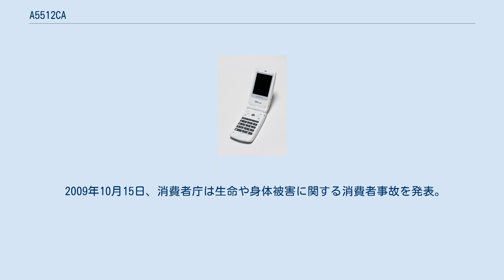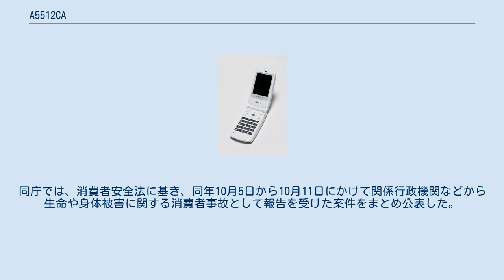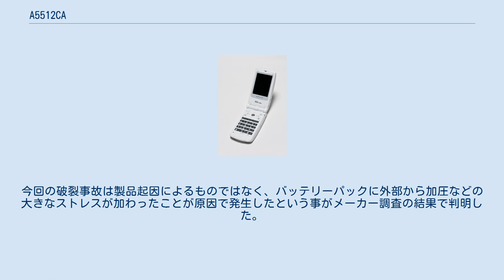A5512CA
A5512CA（えー ごーごーいちにーシーエー）は、カシオ計算機およびカシオ日立モバイルコミュニケーションズ（現・NECカシオ モバイルコミュニケーションズ）が開発した、KDDIおよび沖縄セルラー電話のauブランドのCDMA 1Xの携帯電話である。
 同時発表されたG'zOne TYPE-R（A5513CA）の事実上の兄弟機種であり、G'zOne TYPE-Rとは対照的に女性を意識した可愛らしいデザインとなっている。
 円型のサブディスプレイを搭載しており、G'zOne TYPE-Rと同じくカウントダウンタイマーやストップウォッチなどの時計機能が利用できるほか、GPSを使った安心ナビサービスにも対応している。
 2009年10月15日、消費者庁は生命や身体被害に関する消費者事故を発表。
この中で、本機の電池パックが破裂し、バッグと本機が焼損したことが明らかにされた。
同庁では、消費者安全法に基き、同年10月5日から10月11日にかけて関係行政機関などから生命や身体被害に関する消費者事故として報告を受けた案件をまとめ公表した。
なお、本機の事故は同年10月2日に青森県において発生しており、本機をバッグに入れていたところ電池パックが破裂し、本機とバッグが焼けてしまったというものであり被害状況は「火災」と報告されている。
その後、同年11月4日にはKDDIが消費者庁が10月14日に製品起因が疑われる事故として公表した同機種のバッテリーパック破裂事故の調査が完了したと発表。
今回の破裂事故は製品起因によるものではなく、バッテリーパックに外部から加圧などの大きなストレスが加わったことが原因で発生したという事がメーカー調査の結果で判明した。